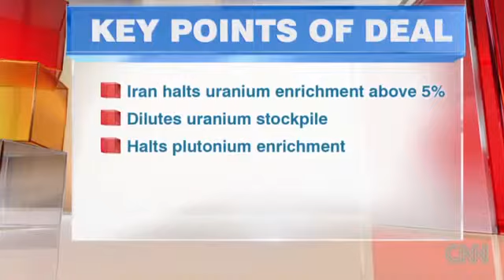Deal to limit Iran's nuclear program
CNN's Jim Sciutto reports on agreement reached between 6 nations and Iran on its nuclear enrichment program.

Kerry comments on Iran deal Obama reacts to Iran nuclear deal P5 1